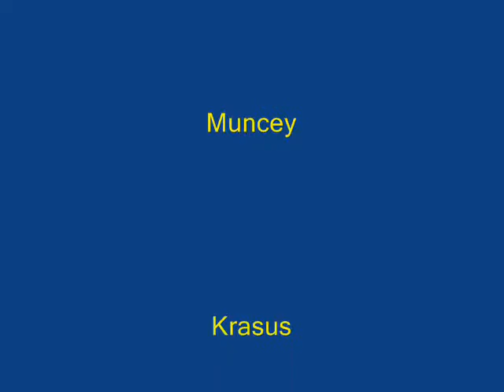Tricks of the Trade 2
Video by Bustakappinyabutt